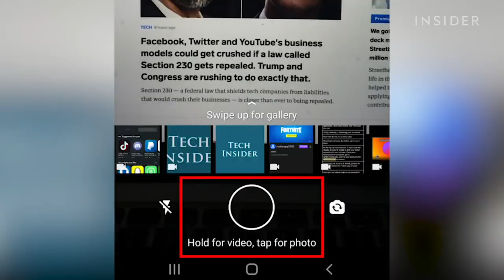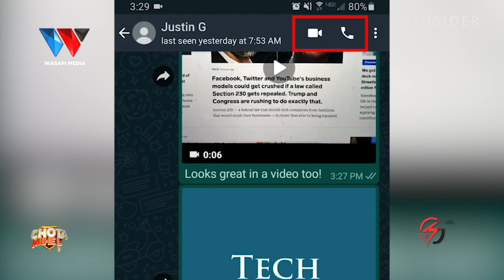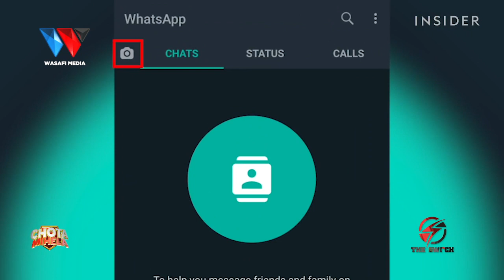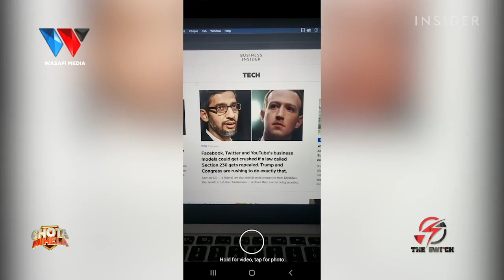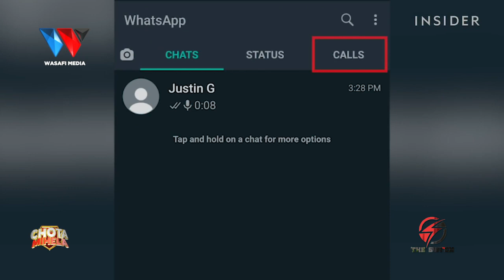KAA KIJANJA: WHATSAPP KUANZA KUWALIPA WATUMIAJI KAMA MITANDAO YA SIMU ?